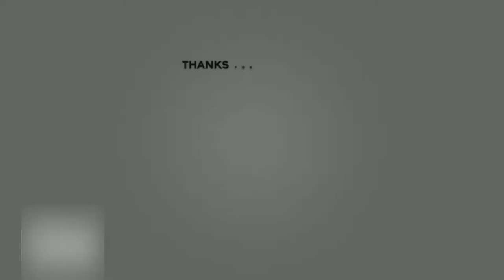Cristiano Ronaldo - 6 Rules of Success - Motivational Video | HD 2019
This one is not really about Ronaldo -at least not directly, but without this fact, you might never have heard about him.
Ronaldo has accredited his success to Albert Fantrau. In his younger years, Albert was admitted to a football academy, however, he turned it down and Ronaldo was taken into the academy. When Ronaldo was asked Alfred why he refused the intake position, he simply responded, "You're better than me." The rest, as they say, is history.